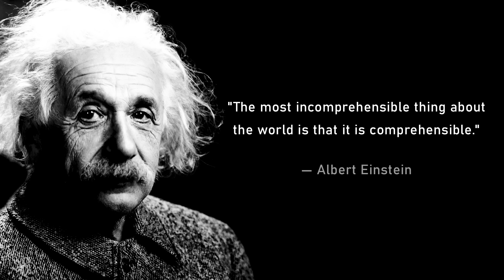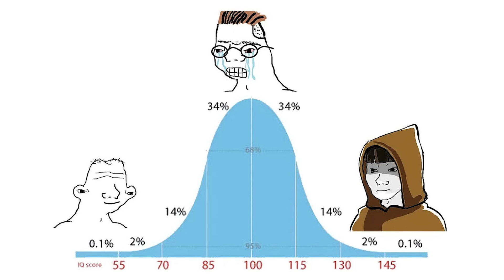Is reality an illusion? | Terence Tao and Lex Fridman